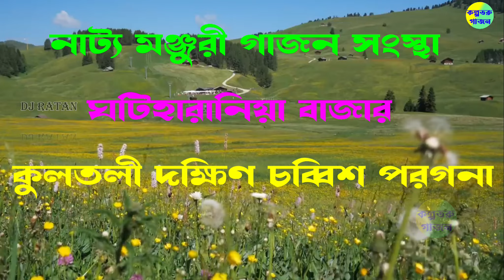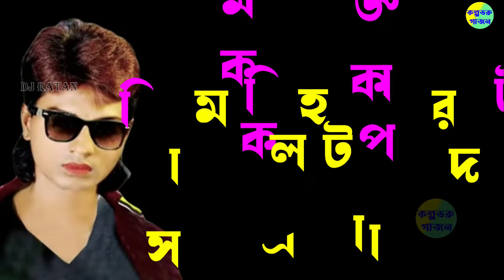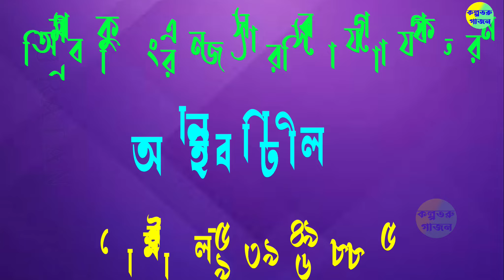পাষান পন্ডিত / নাট্য মঞ্জুরী গাজন সংস্থা / গোপাল পাইক /@kalpatarugajon / Trailor-2023-24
Hello friends, Welcome to "KALPATARU GAJON" youtube Channel. This channel created for favourite baul song publish & favourite stage programme for all shown on ours channel. This channel delivered to you baul song, bangla modern songs, jatra, ghajon, stage dance, arkestra, baul hangama,jhank baul,monsar gan ,stage programe and much more interesting knowledge and entertainment.

🎙️ Artist :

📝 Category : Gajon,Jatra,Baul

🎞️ Video language : Bangla [ বাংলা  ]

🔊 Video recording and editing By :- "KALPATARU GAJON" { YouTube Channel }  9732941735

[ Recording With permission of Artist -

এই ভিডিওটি রেকোডিং বা আপলোডিং এর সম্পূর্ণ অনুমতি দিয়েছেন শিল্পী           ।

[ Recoding place :

📝 Category : Gajon,Jatra,Baul

🔊 Audio recording and editing By :- "KALPATARU GAJON" { YouTube Channel }

আমাদের চ্যানেল এর গাজন​​  অনুষ্ঠান আপনাদের কেমন লাগছে অবশ্যই লাইক ও কমেন্ট করে জানাবেন ।